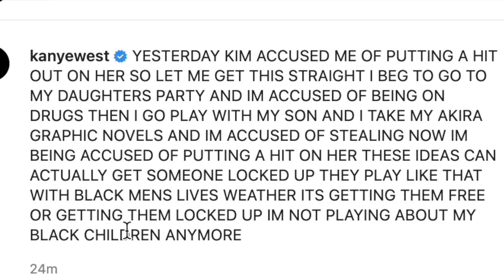Kanye West Accuses Kim of WHAT??!!! (THIS IS BAD)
Kanye West accuses Kim Kardashian of putting a HIT on him.. Kanye Goes OFF on Instagram.. this is really bad.. | kuwtk